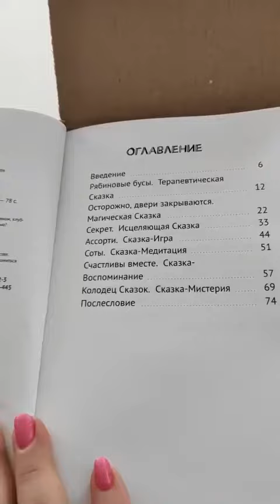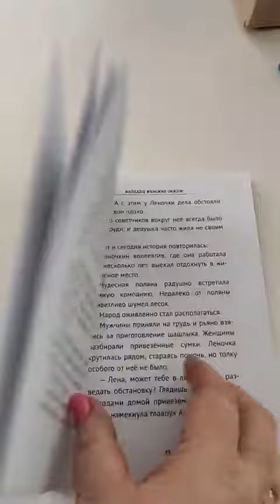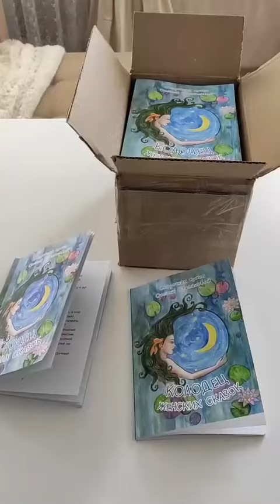Колодец Женских Сказок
Получение нового издания книги "Колодец Женских Сказок" Оксаны Степановой